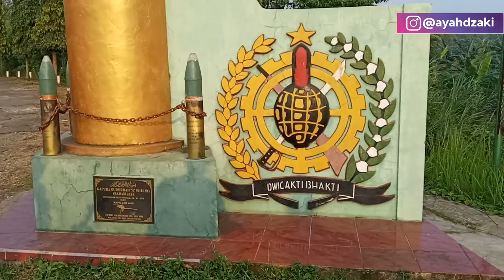Curug Parigi Bekasi-Destinasi Pesepeda Bekasi Era Pandemi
Cuman gak nyangka aja di Bekasi ada curug juga, gak bagu2 amat tapi cukup buat mengobati rindu kita terhadap alam dikota yg industrinya berkembang ini.

Terima Kasih.